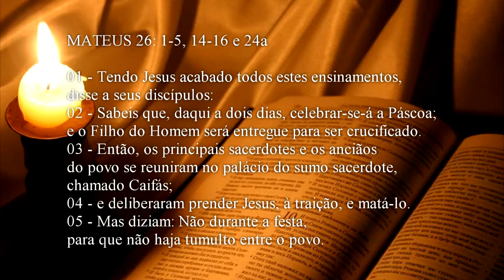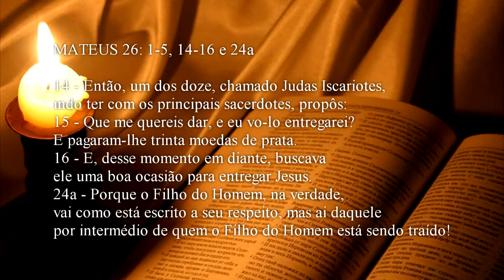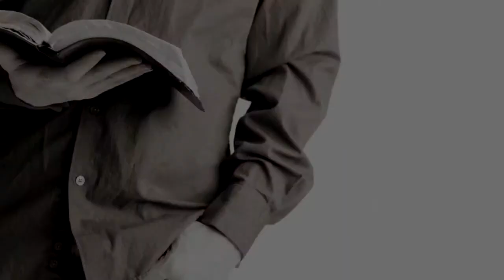MENSAGEM: Os três estágios da alma.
Exposição bíblica feita pelo Pastor Sandro Reis, no culto da noite de domingo, dia 03 de Agosto de 2014 na Igreja Batista do Flamboyant em Campos dos Goytacazes/RJ - Brasil